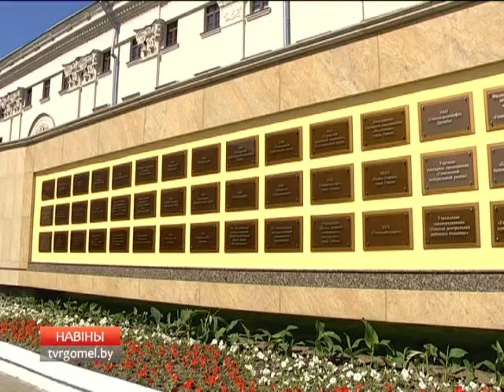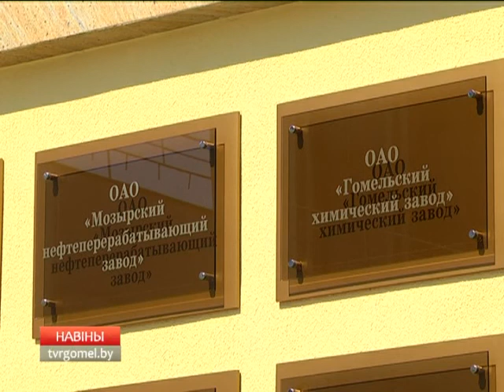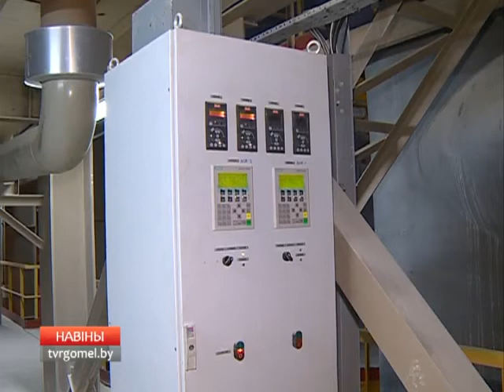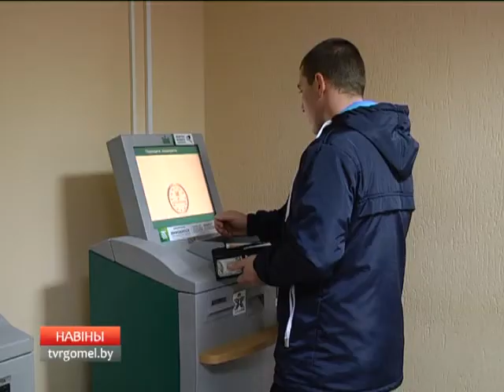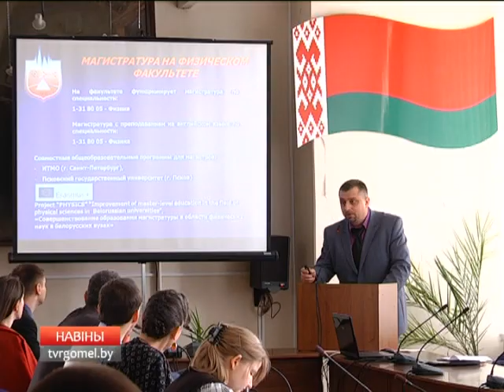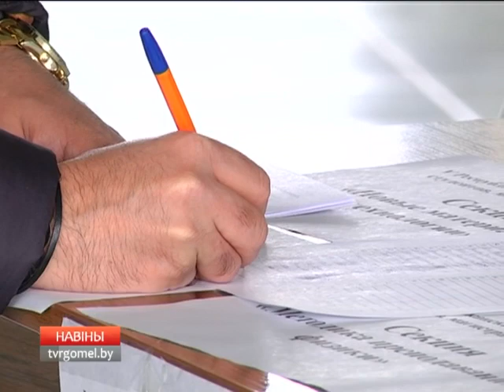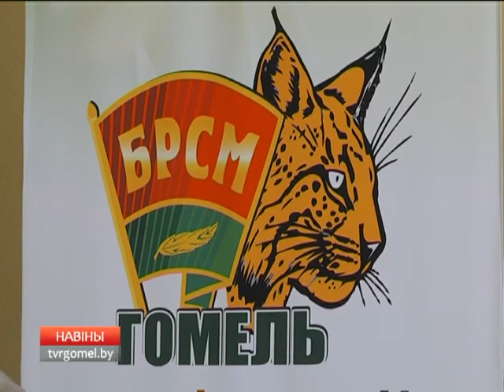30 04 2016 Навіны